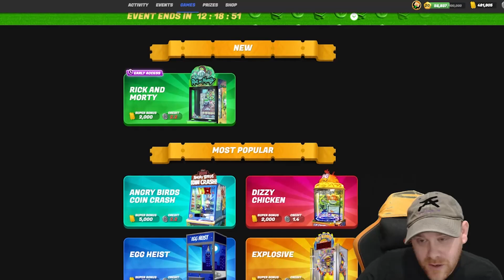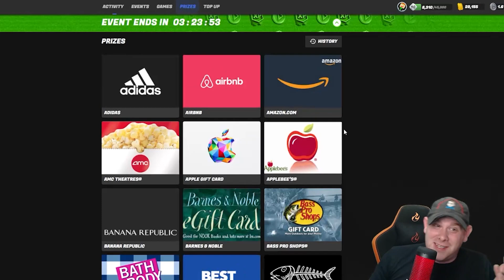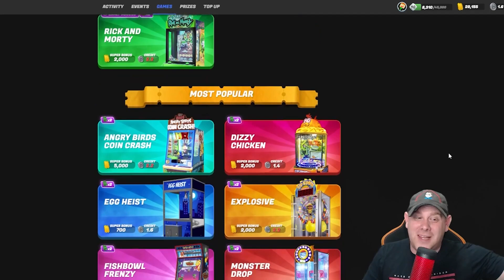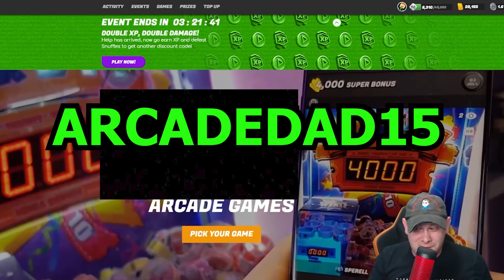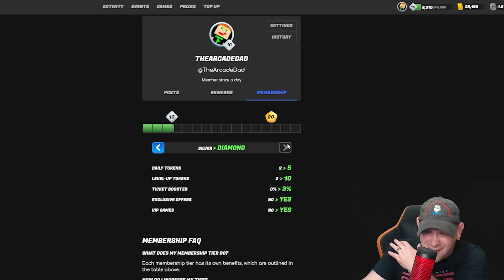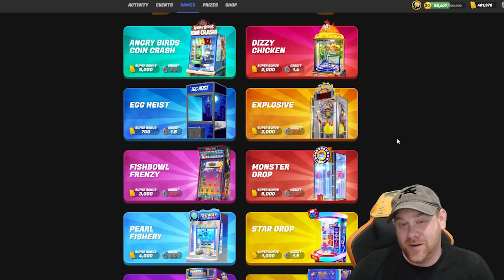Winning Streak or Sheer Luck? Discover the Jackpot Madness on Arcade.Online!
Let's get CRAZY with Arcade Jackpot after Jackpot on Arcade.Online!